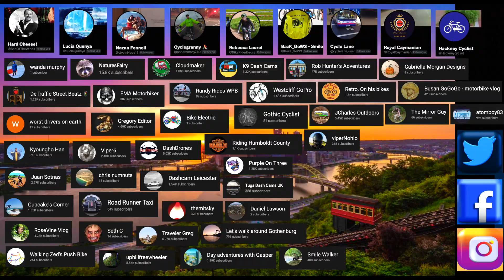North Leicester Nature February 2023